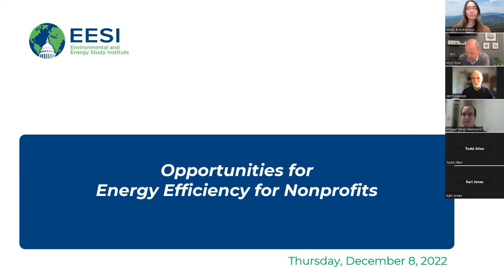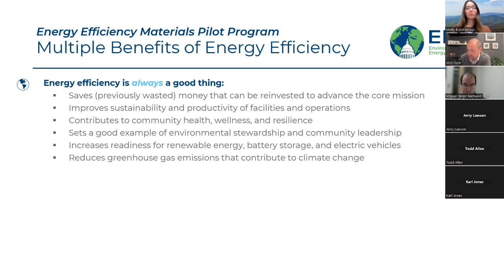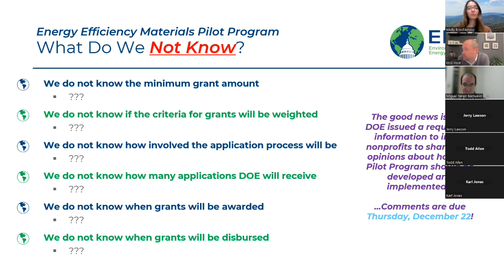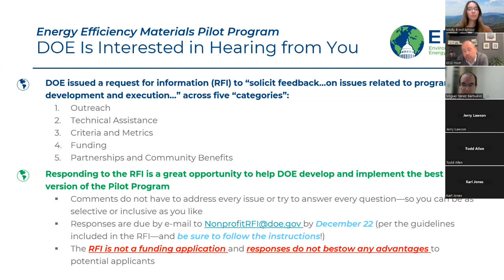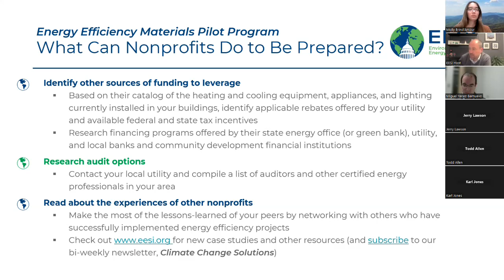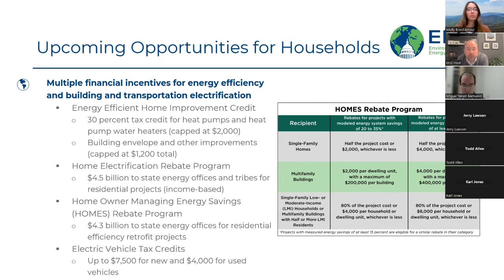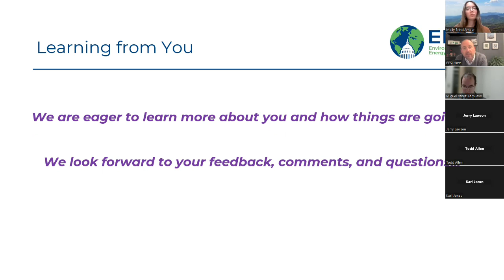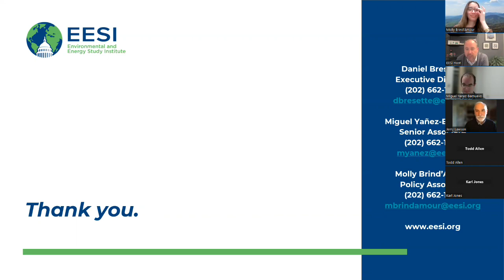Opportunities for Energy Efficiency for Nonprofits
Environmental and Energy Study Institute (EESI) Executive Director Daniel Bresette did a webinar about energy efficiency opportunities for nonprofits at the Department of Energy.